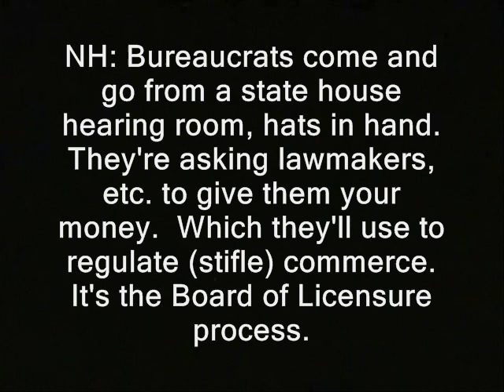NH: Licensing bureaucrats use your money...to plead for your money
Sponsor - NH: Licensing bureaucrats use your money...to plead for your money.  It's kind of like ripping your arm off and beating you with it, although I can't say I've tried both.

Some and/or all the video/audio in this clip's likely available for you to use, commercially or however you like. Basically anything that was shot by me or was public domain to begin with.  Until further notice my stuff is automatically released into the public domain... Usually if I shot it, "RidleyReport.com" or "YouTube.com/WinWinParty" will appear at the bottom.  Anything which has that super or was obviously shot by me is public domain.

drivers license business licenses nh raw news videos public servants dave ridley report. Creative commons license, police states public domain footage. cop staters freedom ridleyreport board of barbering outlaw manicure manicurist free state project free to use, certifications resistance movements commerce business preventing markets from operating live free or die, no free market staters liberty. politicians state reps gary johnson cops parasitical host parasites type relationship, new hampshire roadblocks barriers to entry ron paul libertarians politics political economy economic collapse recovery